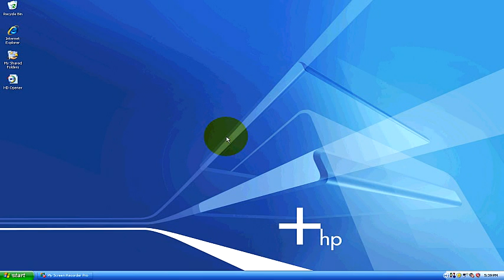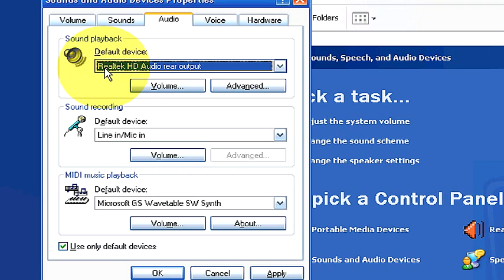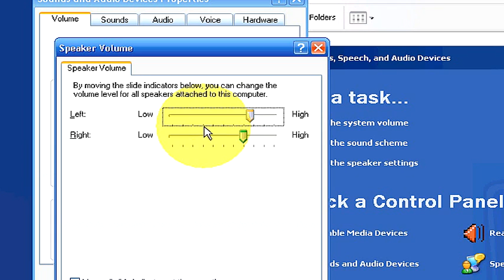Microsoft Windows : How to Change the Sound Volume on a PC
Change the sound volume on a PC in Microsoft Windows by clicking on the control panel to adjust the settings in the sound, speech and audio device. Learn to change the volume on a computer with tips from a computer specialist in this free video on Microsoft Windows.

Bio: Michael Burton has over 12 years of experience with PC computers.